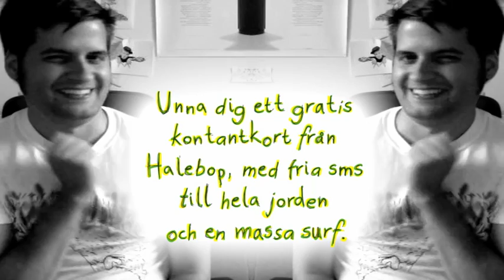HALEBOP_FLIRT.mov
Unna dig ett gratis kontantkort från Halebop, med fria sms till hela jorden och en massa surf